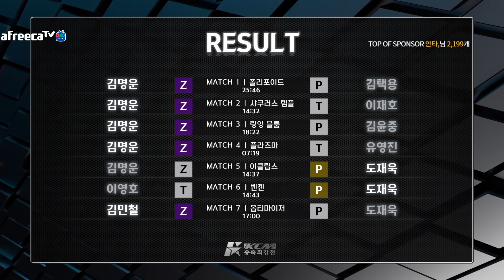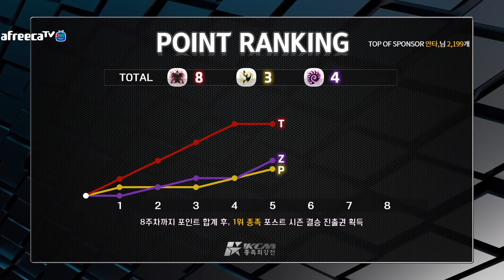[6부]이영호 김택용 김명운 이재호 도재욱 임홍규 김민철 김윤중 유영진 [수내닭꼬치 KCM종족최강전2020, 시즌4, 5주차]